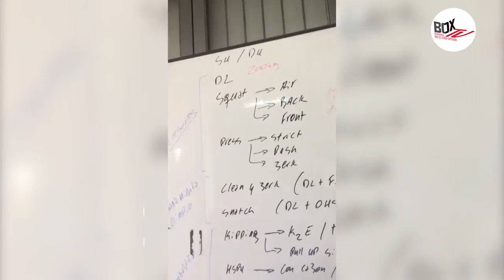BTV #4 Agus Richelme Mauro Acevedo - 17.3 Samurai Team - amrap24horas con Haas - Crossfit Korvo